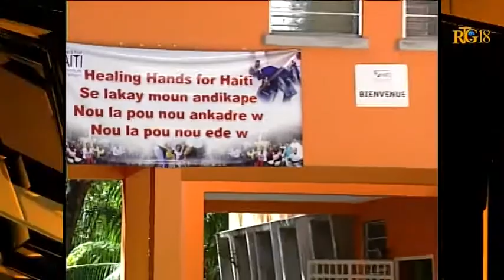La Chambre Franco Haïtienne de Commerce et d'Industrie, fait un don 500 mille gourdes à Healing Hand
La Chambre Franco Haïtienne de Commerce et d'Industrie, fait un don 500 mille gourdes à Healing Hand, ce mardi 27 janvier 2015.